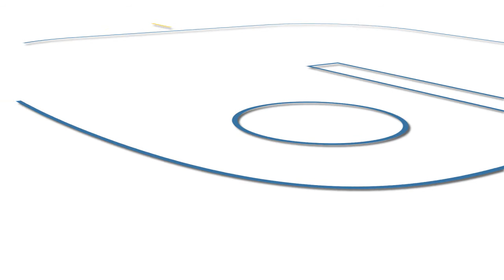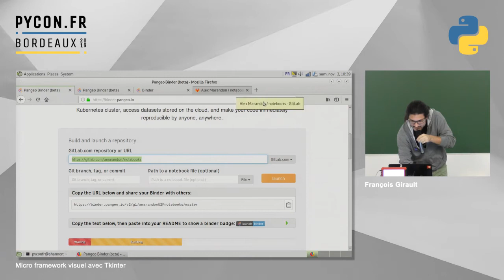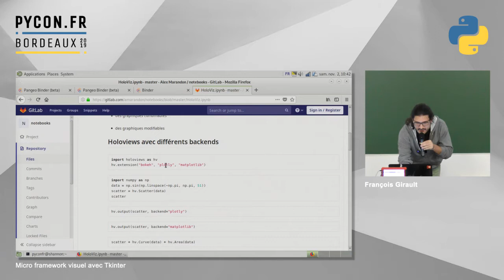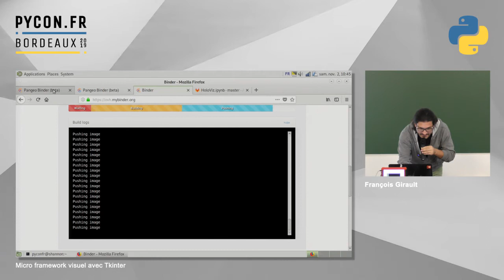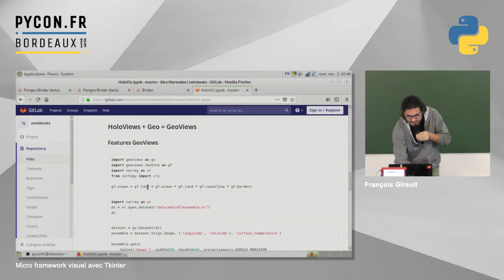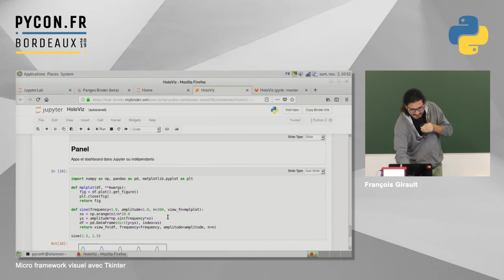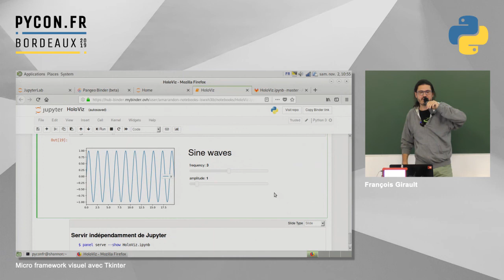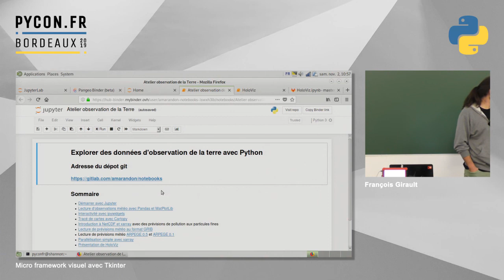PyConFR 2019 - Micro framework visuel avec Tkinter - François Girault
Lors de PyConFr 2018, l'intervention "Tkinter, toujours de la partie ?" ) revenait sur les possibilités d'usages modernes du toolkit graphique fourni en standard avec Python en démystifiant sa rusticité. Cette année, nous verrons comment construire un micro framework "flat design", à la manière des design frameworks populaires dans le monde du web, pour produire des interfaces graphiques ergonomiques et cohérentes.